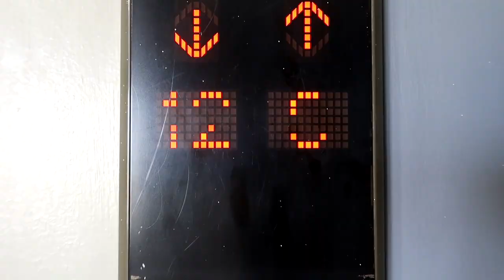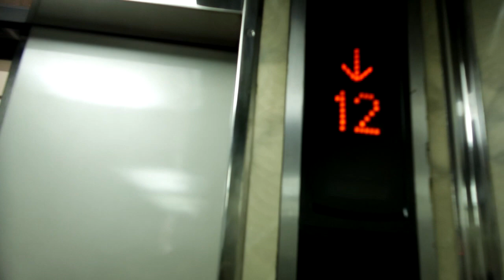Kinakabahan para bukas?! Getting ready for tomorrows special day 👨‍👩‍👧‍👦 RodVivKids Family Vlog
Kinakabahan para bukas?! Getting ready for tomorrows special day. This is a reupload of video from for,mer hacked channel.
Address:
RodVivKids Family
Bovenstestraat 27a
6101 EH Echt
Holland